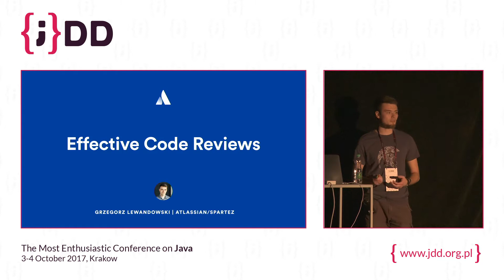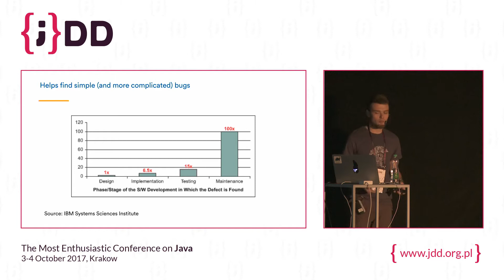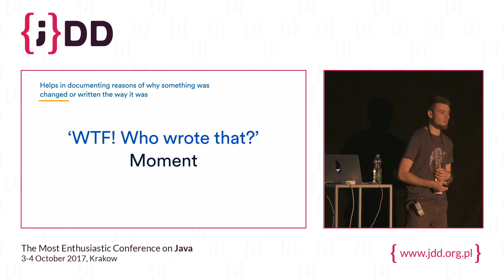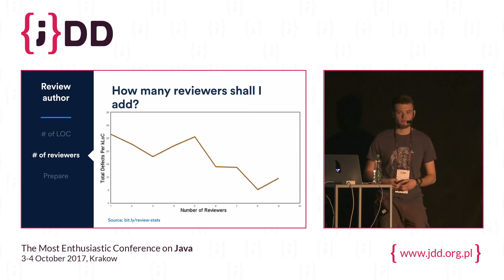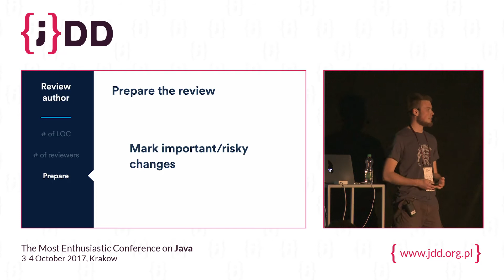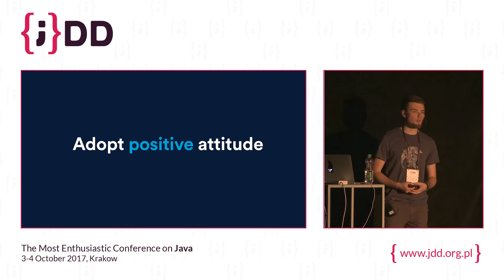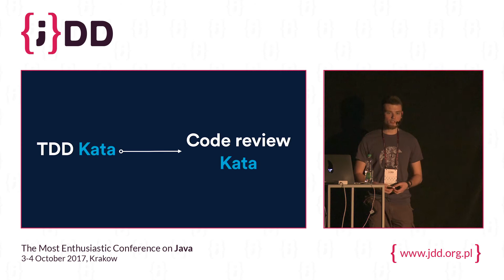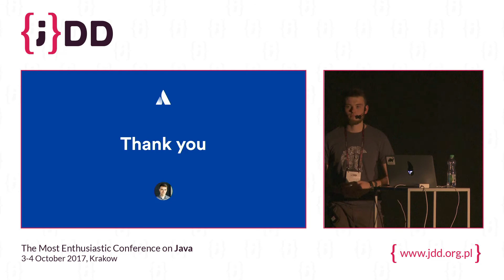JDD 2017: Effective code reviews (Grzegorz Lewandowski)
Code review is an indispensable part of software development if you want to improve the quality of the produced software. If you don't do it yet, or if it is a part of your job only because your manager tells you to do it, and you don't get why and believe it's a waste of your time, I'll try to explain why it's important and what benefits it can give you. If code review is already part of your process I'll throw a couple of hints and tips on how to do it effectively.